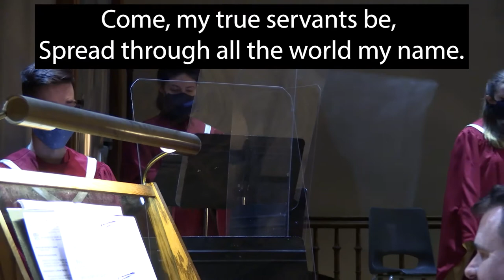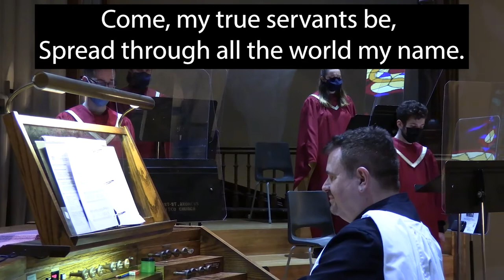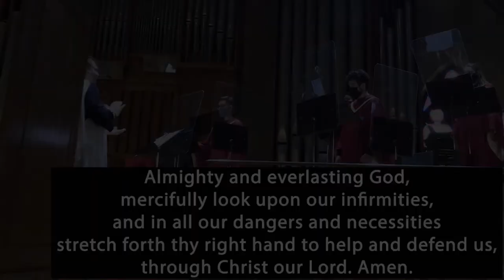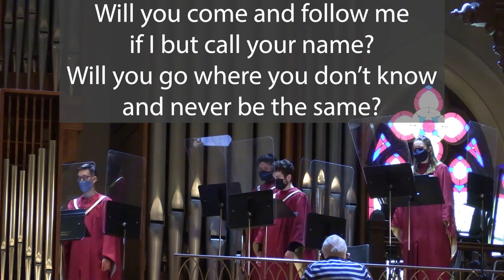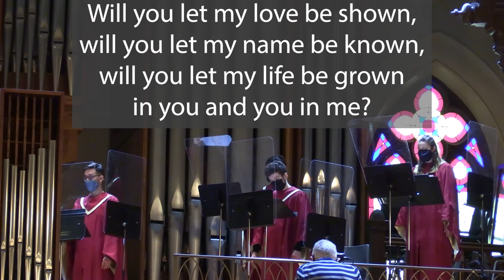First-St. Andrew's United Church Worship Service - January 24, 2021